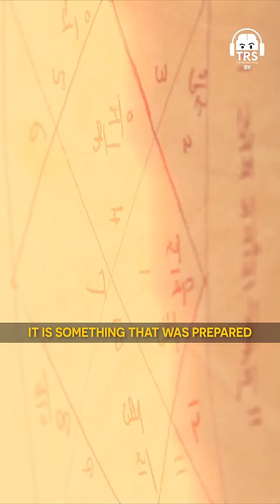Does Astrology Work? Real OR Fake? - BK Shivani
One of the most highly requested podcasts of the year. BK Sister Shivani on The Ranveer Show. Firstly, I would like to thank ma'am for gracing our space with her presence, it was a huge honor for both my team and myself to have hosted her. This was the only podcast that we've had at 8-o-clock in the morning, and it was a truly phenomenal experience. As she entered the space, we could feel the simplicity and calm in her eyes, truly grateful to have experienced her energy personally.

BK Shivani is a spiritual leader in the Brahma Kumaris spiritual movement of India. Her parents began following the Brahma Kumaris when she was a young woman, and out of nowhere got into the deepest realm of what we call 'spirituality'. Often referred to as Sister Shivani, she is popularly known for her clarity of thought, beliefs, and patience. She has a YouTube channel called BKShivani, where she gives speeches on life lessons.

In this fantastic conversation, we explored some of the beautiful topics like Sleep science, Kalyug,
Law of Karma, Astrology, the Divine Feminine, & outer space. Hope you gain from this episode :)